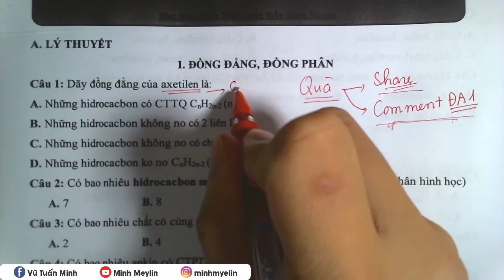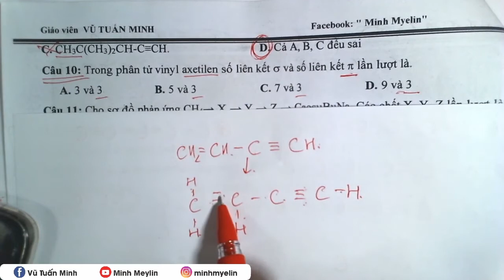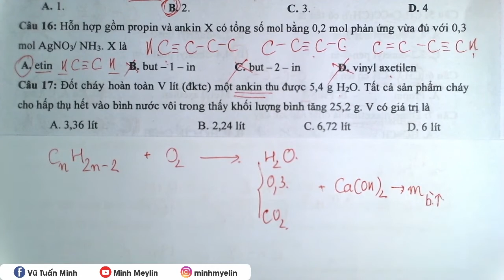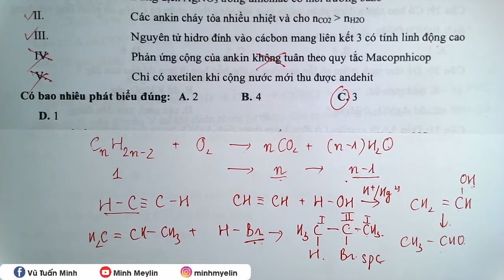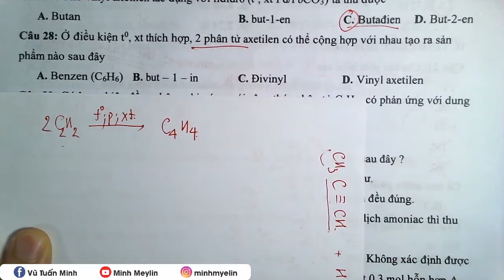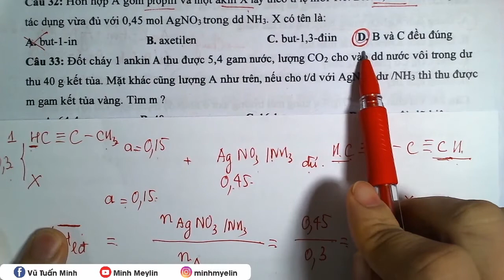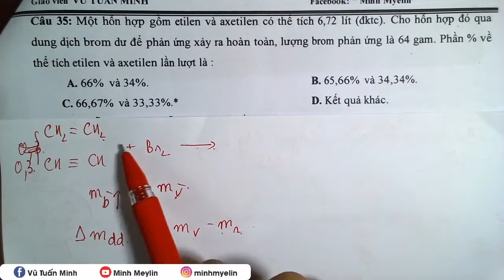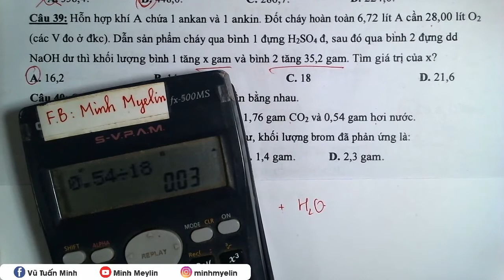[ Hóa Học 11 ] || Ankin Câu 1 - 40 || Minh Myelin